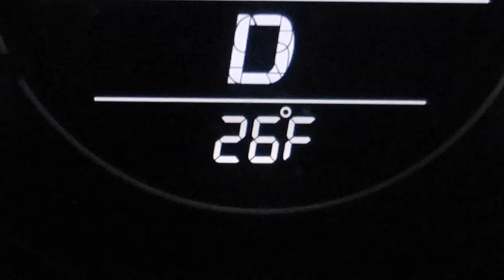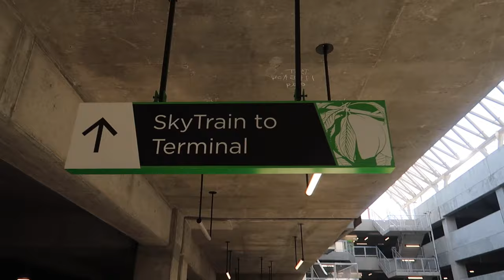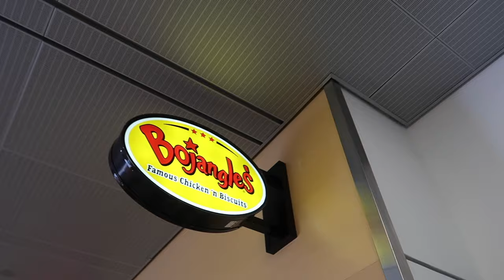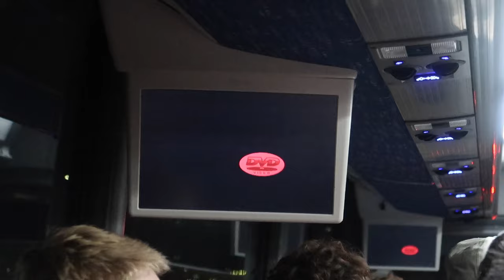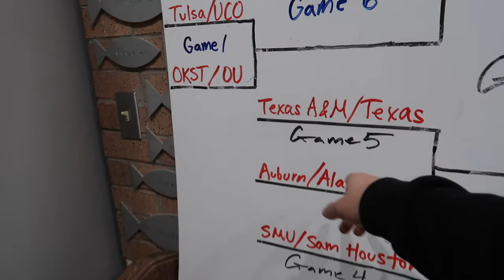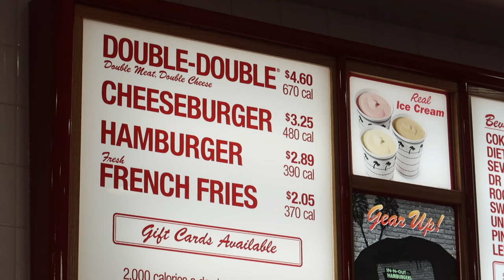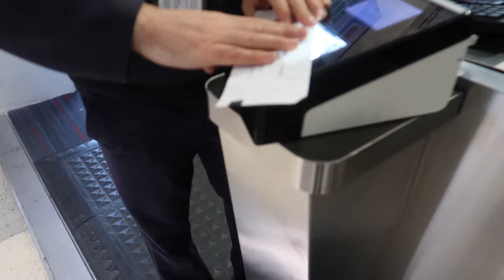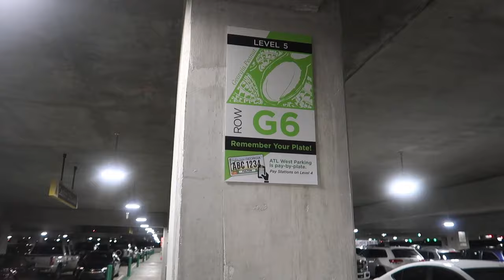MY FRAT FLEW ME OUT TO TEXAS FOR A WEEKEND // VLOG | Samuel Alvarez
I got elected Vice President of my fraternity at the University of Alabama, so the Beta Upsilon Chi Nationals flew me and all of the other officer elects out to Dallas, Texas for the weekend. We stayed at a camp, where we got tools and information about how we can best lead our BYX chapter. It was also exciting for me because it was my first time in Texas! ROLL TIDE and RUSH BYX!!!